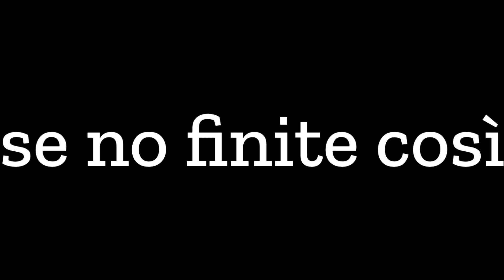GLI SI CHIUDE L'ANTERIORE E CADE: Un giro che poteva andare meglio..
Può capitare